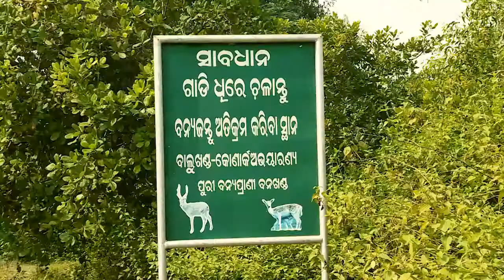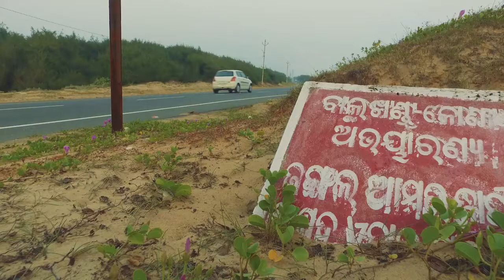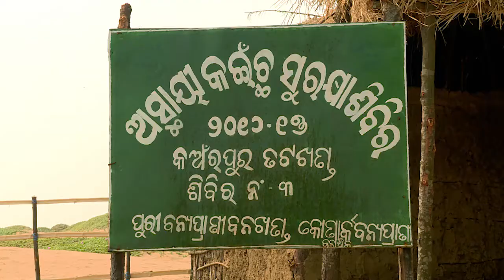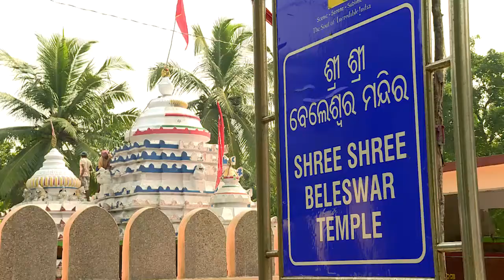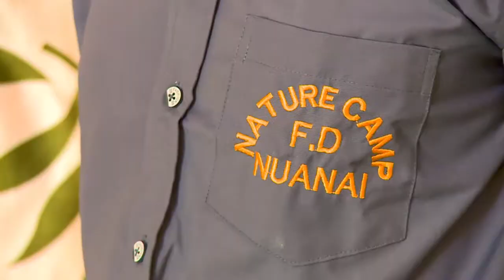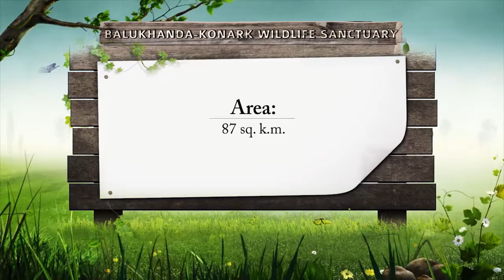Konark Wildlife Nature Camp | Nuanai | Puri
Konark Wildlife Nature Camp is strategically located along the marine drive road from Puri to Konark and is spread in a narrow long patch over 40.0km along the coast line. The entire stretch of the road along with the coastal forest and blue sea becomes the points of attraction for the tourists round the year. The marine drive road from Puri to Konark or vice-versa is commuted by millions of tourists / visitors every year.

Nature Camp at Nuanai is located close to Puri town i.e. 7 Kms from Puri town , within the protected area of Balukhanda – Konark wildlife sanctuary where the tourists can stay and enjoy the nature with better appreciation of the natural conditions in the coastal area. The place is surrounded with green coastal forest on the bank of the river Nuanai close to its confluence point with Bay of Bengal.